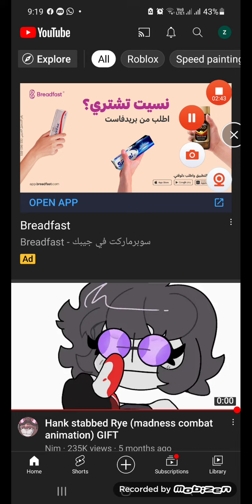I! AM!! BBBBBAAAAACCCCKKKKK!!!!!!!!!!!!